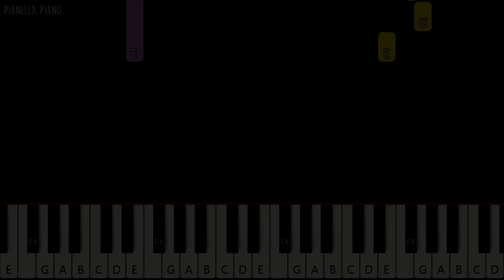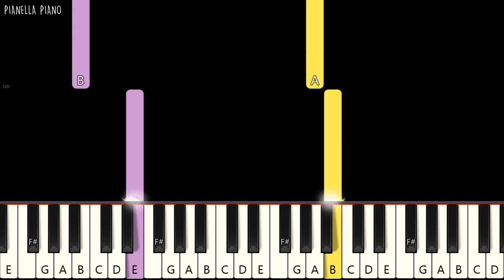Tom Odell - Another Love | EASY Piano Tutorial by Pianella Piano